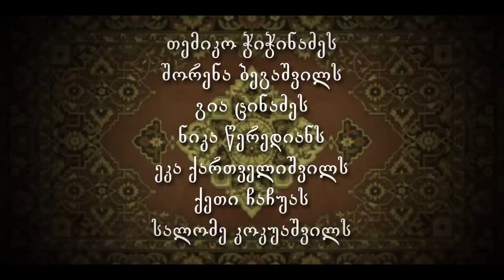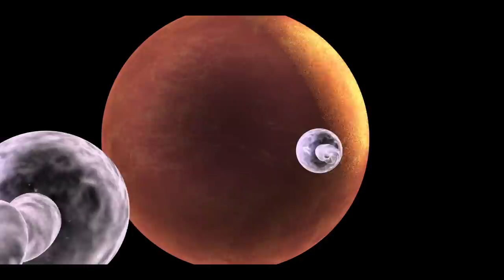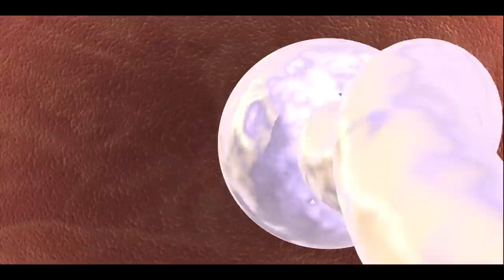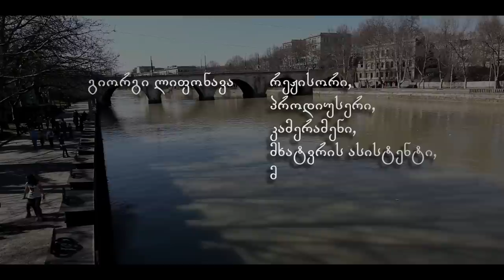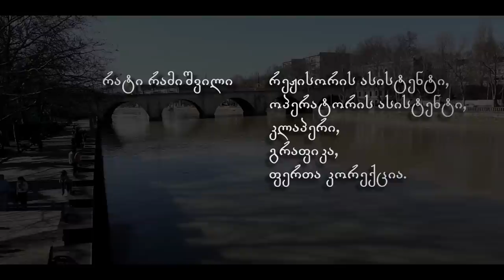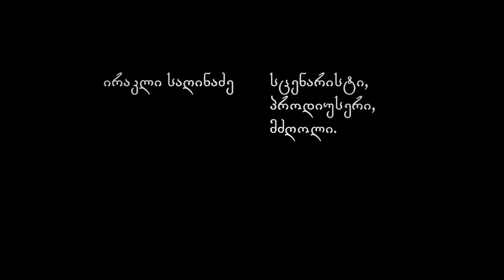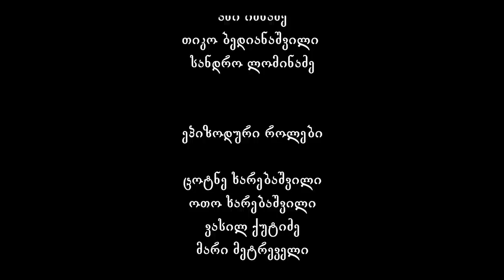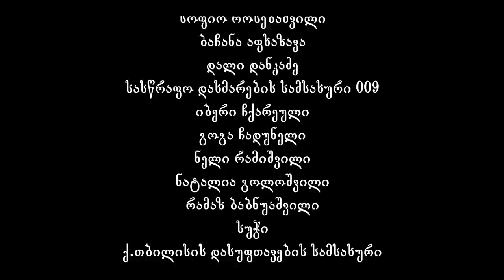ჭამა და სექსი (2011) [სრული ფილმი]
2011 წლის ყველაზე სასაცილო და ხარისხიანი ქართული კომედია, აუტოფსიქოთერაპიის საათნახევარი ჩვენს ოფიციალურ არხზე იუთუბში -- თვითირონია ადამიანის ყველაზე მნიშვნელოვანი თავდაცვის ინსტინქტია, ჭამა და სექსი კი ყველაზე არქეტიპული ადამიანური საქმიანობა.

ფილმი შედგება ნოველებისგან, რომლებიც ეხება ყველაზე მთავარ ადამიანურ ინსტინქტებს, ჭამას და სექსს. ყველა ნოველა დაფუძნებულია ნამდვილ ამბავზე.

ლევანი და მაკა გადადიან საცხოვრებლად მაკას მშობლებთან რომელთაც ვერ წარმოუდგენიათ, რომ ახალგაზრდა წყვილს სიყვარული და მოფერება შესაძლოა სპონტანურად, დღე-ღამის ნებისმიერ დროს მოუნდეთ...

ნოდიკოს და სალომეს პირველი ღამე აქვთ ქორწილის შემდეგ ფეშენებელური სასტუმროს ძვირადღირებულ ნომერში -- ამ დღეს ისინი დიდხანს ელოდნენ, თუმცა ყველაფერი ისე არ წარიმართება, როგორც მათ წარმოედგინათ...

სამი მეგობარი გენო, დათა და კირპიჩა დათას ბიძის გასვენების შემდეგ წყნეთის აგარაკზე მსუბუქი ყოფაქცევის ქალებთან ერთად ადიან გასართობად და სტრესის მოსახსნელად...

გიგა და ნათია სამი წელია ცოლ--ქმარი არიან, მაგრამ ჯერ შვილი არ ყავთ, ნათია მარხვაზეა, გიგაც, თუმცა ნათია არაა დარწმუნებული, რომ გიგას სამსახურში ყოფნისას სული არ წასძლევს, გარშემო ხომ ამდენი ცდუნებაა...

ლიკა ზაზას ახალგაზრდა და ლამაზი ცოლია. ზაზა მასზე ძალიან ბევრს ეჭვიანობს. ის კარგი სამსახურის შემოთავაზებას იღებს საფრანგეთიდან -- მაღალი ხელფასი და ორწლიანი კონტრაქტი. თუმცა ცოლს თან ვერ წაიყვანს...

რეჟისორი:
-- გიორგი ლიფონავა
სცენარისტები:
-- მიშა მშვილდაძე, ირაკლი საღინაძე და ქეთი დევდარიანი
დამდგმელი ოპერატორი:
-- გელა ჩინჩალაძე
როლებში: